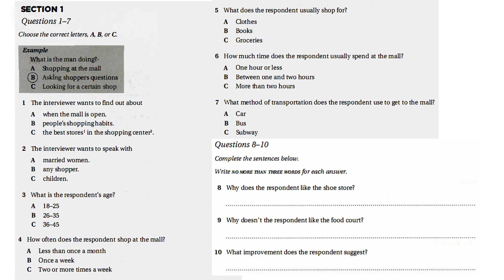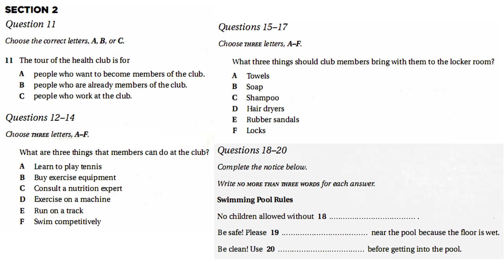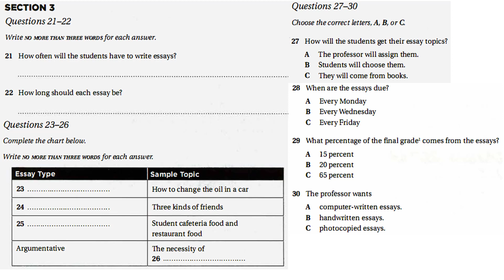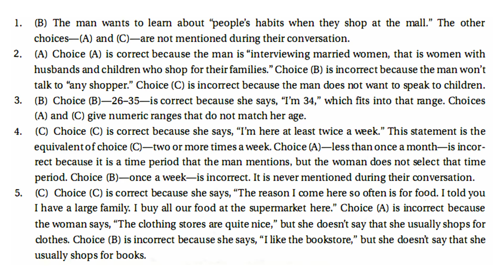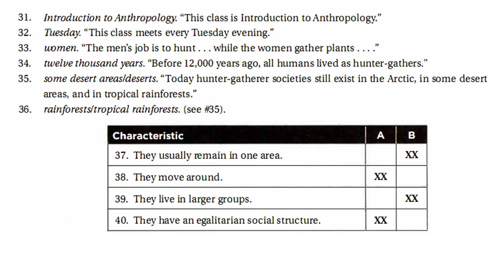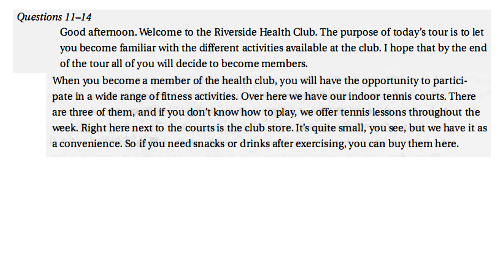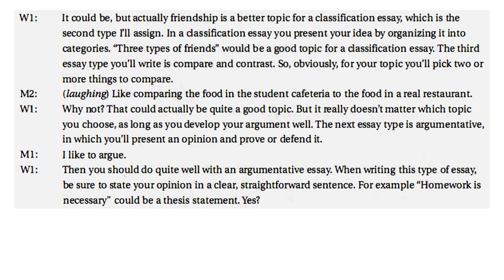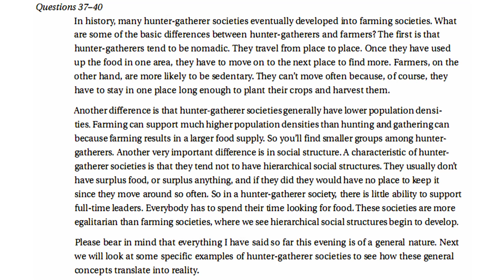IELTS LISTENING PRACTICE TEST 2017 WITH ANSWERS and AUDIOSCRIPTS | IELTS ACTUAL TEST 56